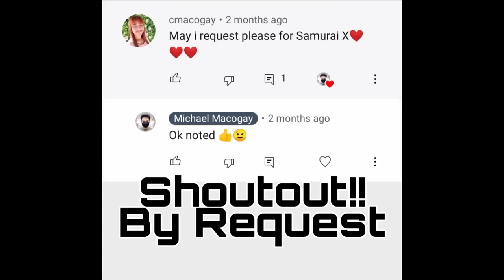RUROUNI KENSHIN x BATTOUSAI | Ballpen | Scribble Art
This art video was inspired by a live movie titled "Rurouni Kenshin" aka Battousai starred by Takeru Satoh.

Also, this has been a request by our supporters Mr. Albert Macogay and Ms. Czhel Macogay. Thank you for the support.